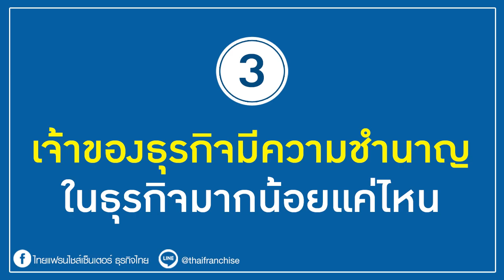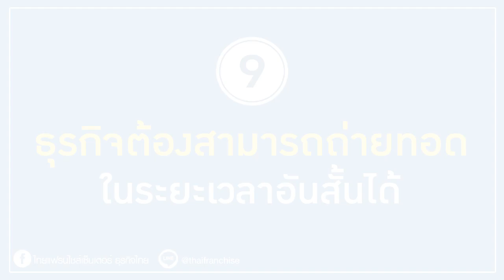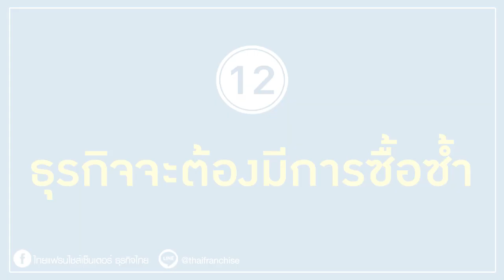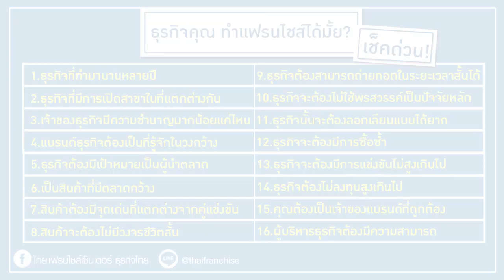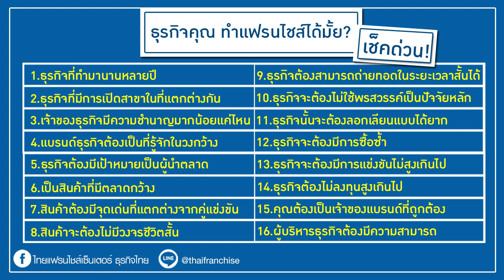ธุรกิจคุณ ทำเป็นแฟรนไชส์ได้ไหม?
เราจะเห็นได้ว่าปัจจุบันมีธุรกิจแฟรนไชส์เกิดขึ้นใหม่มากมาย ไม่ว่าจะเป็นแบรนด์นอก แบรนด์ไทย แต่ถ้าใครที่มีความคิดอยากจะทำธุรกิจแฟรนไชส์เหมือนคนอื่นเขา ก็ลองประเมินธุรกิจที่ตัวเองกำลังบริหารอยู่นั้นมีความเป็นไปได้มากน้อยแค่ไหนในการทำแฟรนไชส์ คลิก!